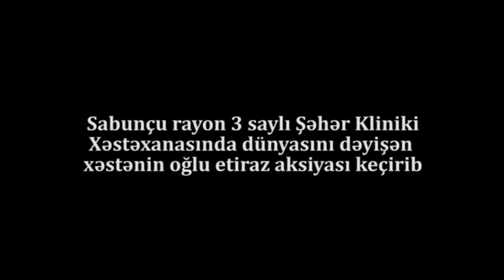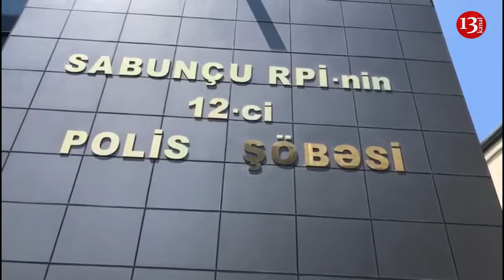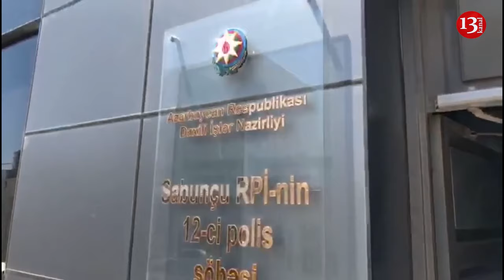"Gəl cavab ver, anamı öldürüb, indi tülkü kimi niyə qaçırsız?"-Şikayətçi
Bu gün Azərbaycan Respublikası Səhiyyə Nazirliyi Sabunçu rayon 3 saylı Kliniki Xəstəxanasında dünyasını dəyişmiş xəstənin oğlu etiraz aksiyası keçirib.O bildirib ki,qızıl yel xəstəliyindən əziyyət çəkən anası xəstəxananın həkimləırinin səhlənkarlığı üzündən dünyasını dəyişib.O bildirir ki,30 gündən artıqdır ki, dünyasını dəyişmiş anasını Məhkəmə Tibbi Ekspertiza və Pataloji Anatomiya Mərkəzinə aparıblar və müayinənin nəticəsini hələ də bəyan etməyiblər.Müvafiq cavab ala bilmədiyini deyən etirazçı prokurorluq orqanlarına müracət etdiyini lakin bunun bir nəticə vermədiyini bildirib.Əraziyə çağrılan polis əməkdaşları tərəfindən Sabunçu rayon 12-ci Polis Bölməsinə dəvət olunan şikayətçi bildirib ki,lazimi tədbirlər görülməsə xoşagəlməz addımlar atmağa məcbur olacaq.